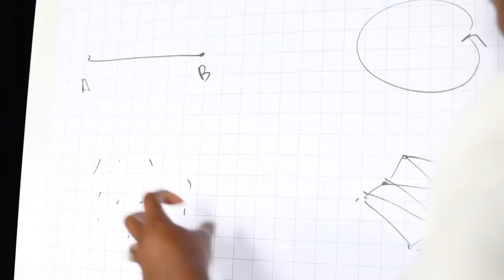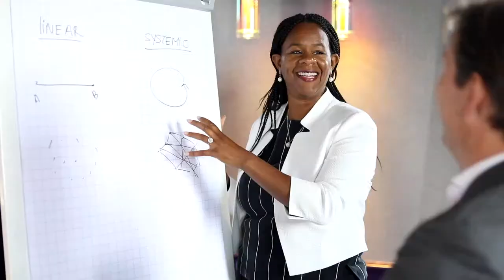Jennifer Campbell - Company Intro Video